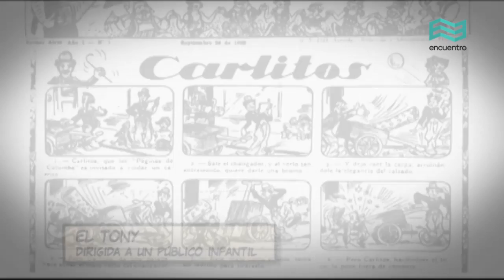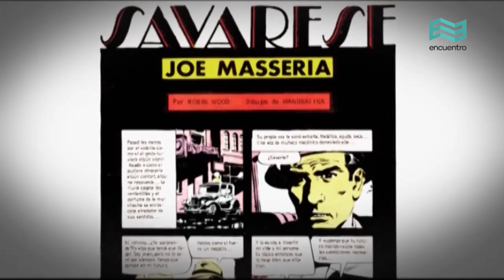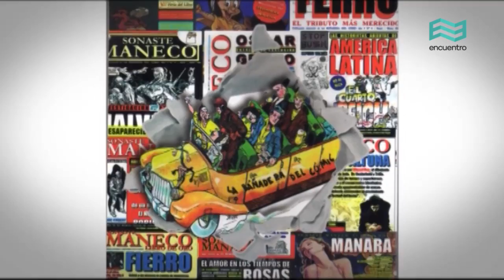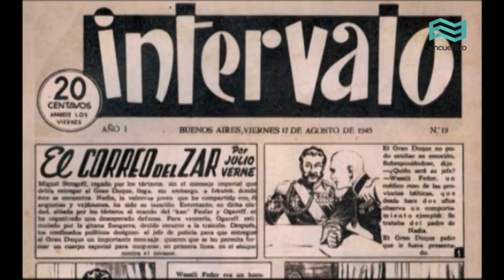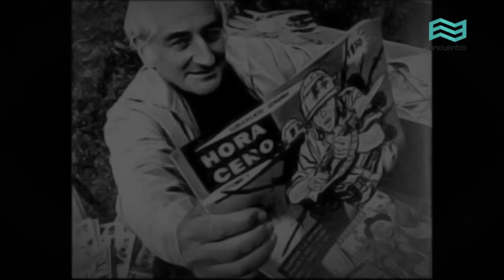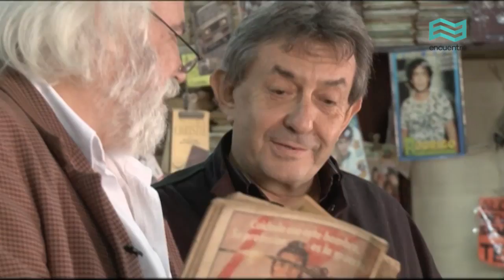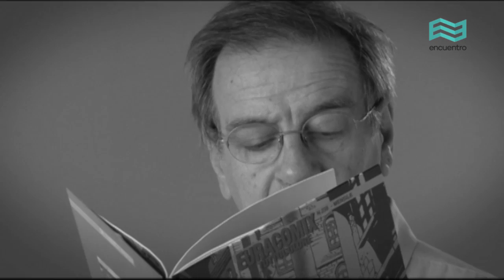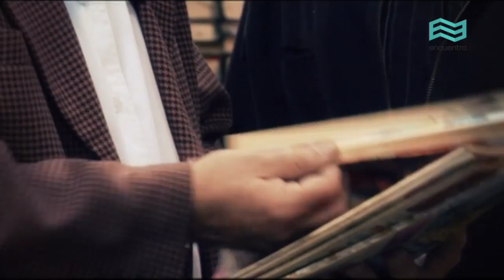Continuará: Robin Wood y Olvera y Nippur de Lagash (capítulo completo) - Canal Encuentro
Robin Wood es uno de los más prolíficos guionistas de historieta de aventuras. Desde 1967, año en que presentó "Nippur de Lagash" hasta la actualidad, Wood no dejó de producir personajes y títulos fundamentales en el mundo de la historieta.